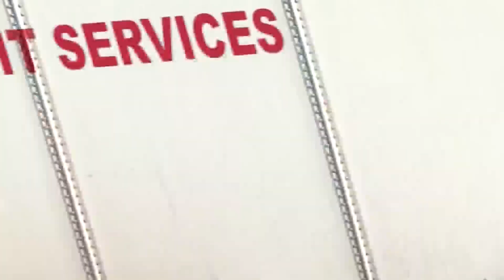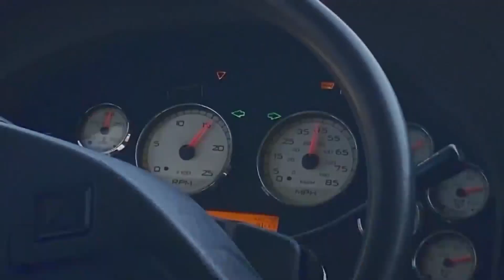New CDL training requirements set to impact aspiring Colorado truckers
Beginning Monday, those seeking a commercial driver's license in Colorado will need to meet new requirements.